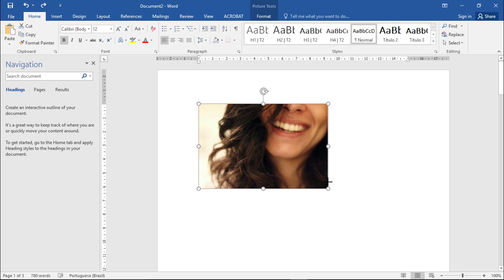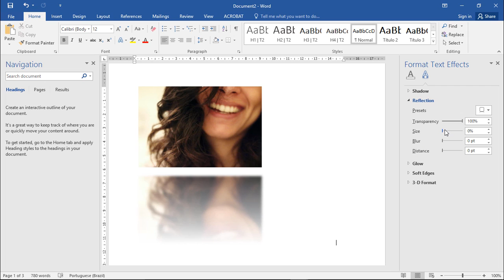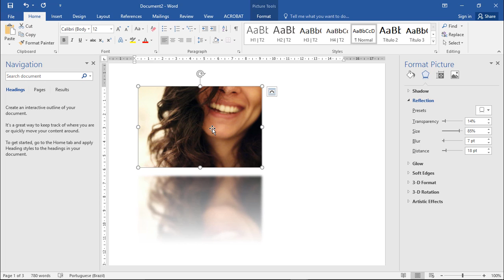Como ESPELHAR IMAGEM no Word | Passo a Passo (Efeito Espelho)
Aprenda como espelhar imagem no Word passo a passo, de modo que ela seja exibida como um reflexo. Refletir imagem no Word ou espelhar imagem, é útil em vários projetos.

É bastante legal saber como refletir uma imagem no Word, pois em trabalhos mais simples, ou até projetos pessoais, conseguimos dar uma outra 'cara' para aquela foto.

Esse é o famoso 'efeito reflexo', em que a parte de baixo nada mais é do que a imagem em si, mas de cabeça para baixo e com uma certa transparência e desfoque, para diferenciar da original.

Aqui no Canal Me Ensina TV já ensinei como colocar imagem no Word. E também como editar imagem no Word, onde ensino outras maneiras de editar uma imagem ou de colocar efeitos. Sugiro que assista às aulas abaixo para adquirir um conhecimento ainda maior:

Aprendendo como espelhar imagem no Word você poderá brincar com suas fotos de família. Ou até mesmo fazer alguns trabalhos mais sérios, com uma diagramação mais profissional. A vantagem de trabalhar com esse efeito no Word, é que não é necessário nenhum conhecimento avançado.

Sem falar também que o Microsoft Word é um software em que muitos já se sentem mais confortáveis, mesmo os iniciantes. Peça para que um iniciante uso o Photoshop e você verá como ele não conseguirá fazer pequenas edições.

Saber como refletir uma imagem no Word nos poupa tempo e não deixa um aspecto de 'mal feito'. Vale a pena utilizar essa opção se você não estiver trabalhando em projetos corporativos.

Ao final desta aula você saberá como espelhar imagem no Word de modo prático e funcional.

Neste tutorial do Word estou utilizando a versão mais recente, o Word 2016. Mas você conseguirá realizar a mesma ação no Word 2013, e até mesmo no Word 2010.

Espero que você goste da aula.

Aqui no Canal Me Ensina TV temos um verdadeiro curso de Word grátis!

E lembre-se: temos com missão contribuir para diminuir a desigualdade do país.

Boa aula pra você!

Como ESPELHAR IMAGEM no Word com Facilidade| Passo a Passo | 2010, 2013 e 2016 | Me Ensina TV